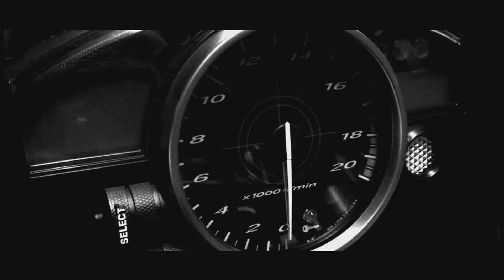Cabezales de 1/4 de milla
Piques de Cabezales 2022